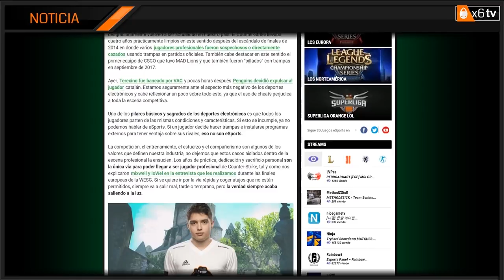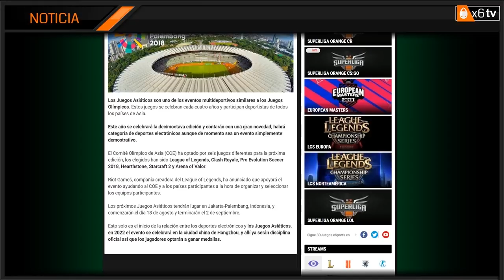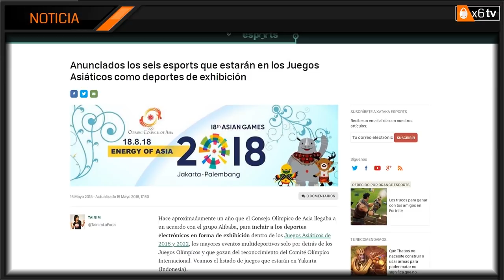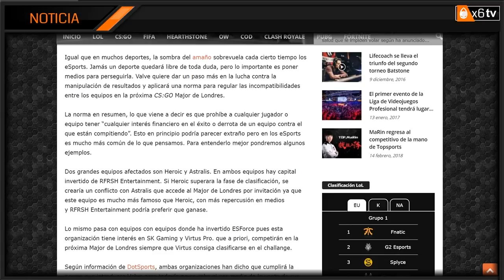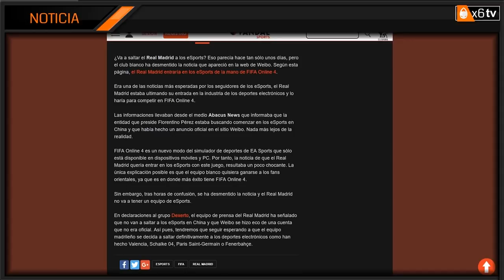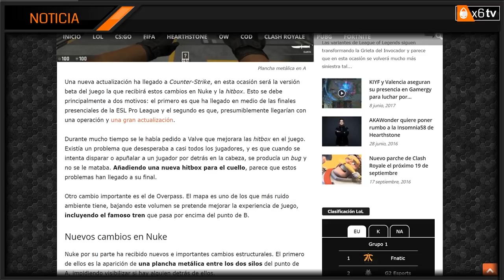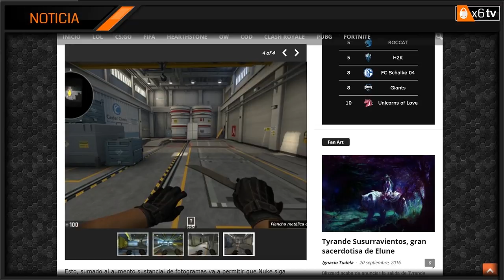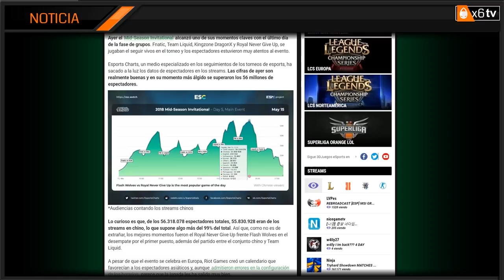VAC Ban para Terexino, e-sports en los juegos olímpicos | Las Noticias de la Semana | KnyNoStá